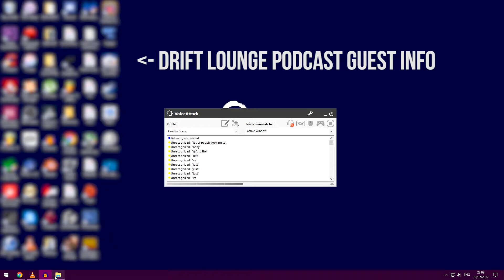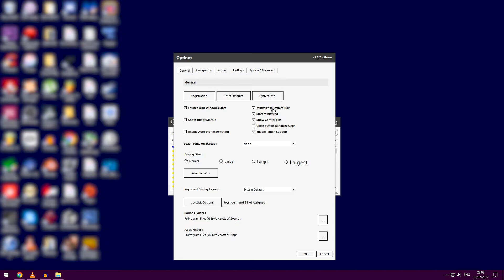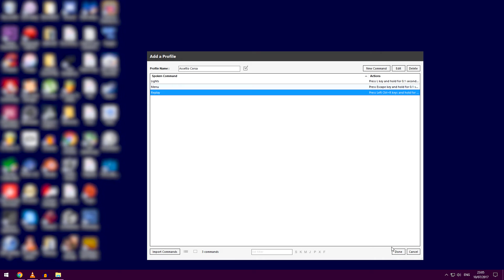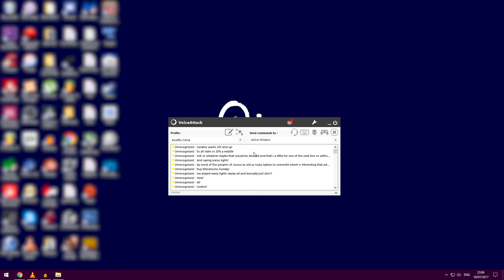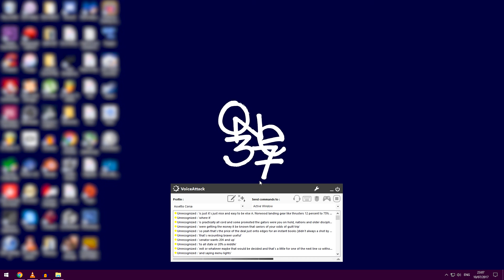How to set up Voice Attack for Assetto Corsa in VR!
This program, while not free is super usefull when in VR, and works for any/all games and programs! It's been a godsend to me for my AC VR stuff!